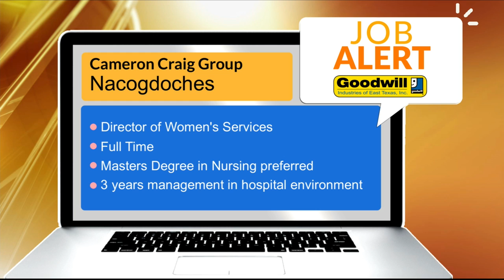JOB ALERT: Cameron Craig Group in Nacogdoches is looking for a Director of Women's Services